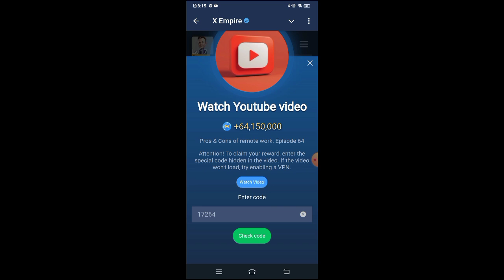X Empire Episode 64 || x empire youtube code today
xempire youtube code today 64,

today xempire youtube code 64,

watch youtube video xempire code 64,

xempire youtube video code today,

youtube code xempire today.,

x empire youtube code 64,

x empire watch youtube video code toda,